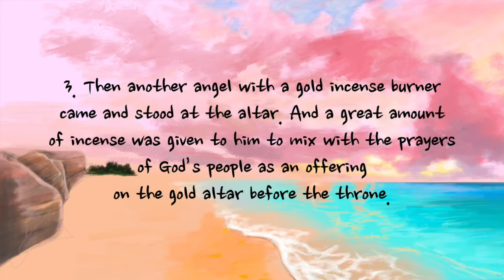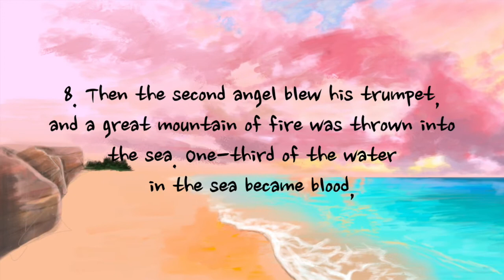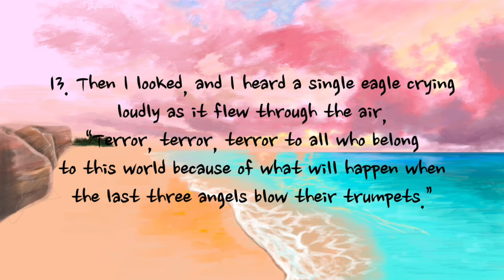Revelation 8 - NLT | AUDIO BIBLE & TEXT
Version: New Living Translation

Voice: ksserr